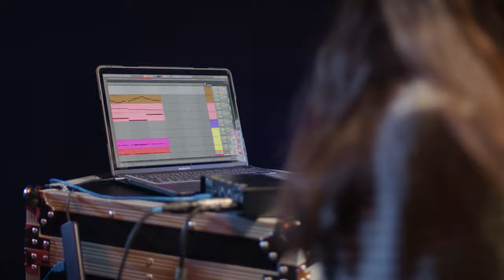MUZsessions | Taxi Lotta - Why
MUZsessions 2022.
Ein Livemusikvideo-Projekt der Musikzentrale Nürnberg.

Artist: Taxi Lotta
Song: Why

Ulla und LiÆN machen beide elektronische Musik und das auf unterschiedliche Weise: Ulla ist schon einige Zeit als DJ unterwegs, spielt Bass und schreibt Punkwave Songs. LiÆN singt am liebsten zu einer Mischung aus Ambient, Pop und Field Recordings. In ihrem gemeinsamen Projekt treffen Basslines auf Synthi und Bassgitarre auf träumerische Soundlandschaften.

Zu den MUZsessions:
Durch das die weit ins Jahr 2022 anhaltenden Einschränkungen im Kulturbetrieb fuhr auch die Musikszene im Großraum Nürnberg weiterhin auf Grundeis.
Anhand der Unterstützung durch das Förderprogramm „Neustart Kultur“ der Initiative Musik war es der MUZ möglich, ein Konzept zu erarbeiten, welches einem Querschnitt regionaler Künstler*innen das geben soll, was dem ganzen Musikbereich schon gut zwei Jahre lang fehlt: Handlungsfähigkeit.
Die MUZsessions zeigen jeweils einen live eingespielten Song von Musiker*innen und Bands aus dem Großraum Nürnberg, die trotz Kulturkrise an aktuellem Material arbeiten, ihr Songwriting weiterbringen – zum Teil derzeit ganze Alben produzieren. Das Ganze sorgfältig ausgewählt von der ehrenamtlichen Programmgruppe der Musikzentrale. Besondere Berücksichtigung kam hier Bands und Künstler*innen zu, die Mitglieder der Musikzentrale Nürnberg sind.

Gefördert von:
Die Beauftragte der Bundesregierung für Kultur und Medien | Initiative Musik | Neustart Kultur